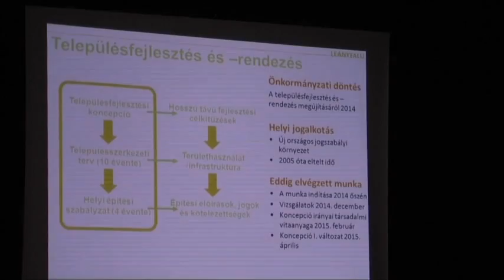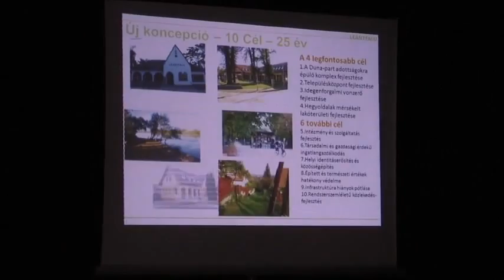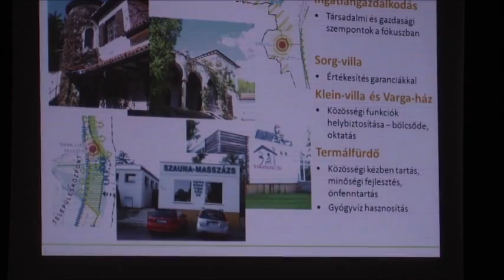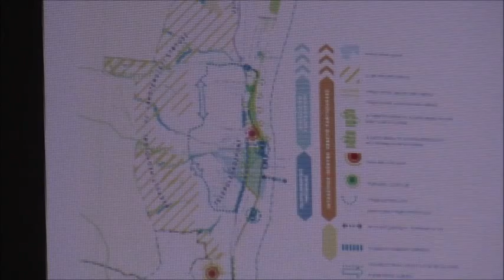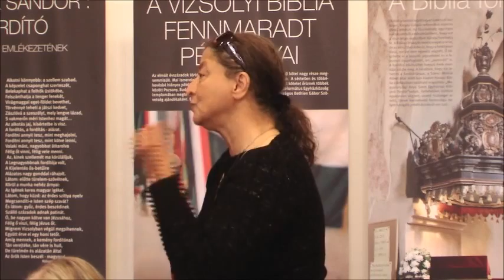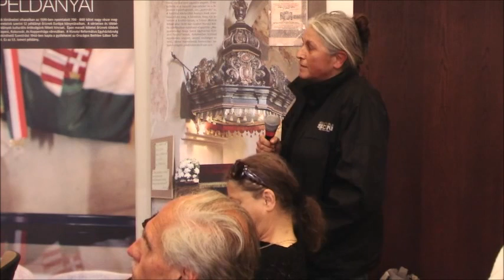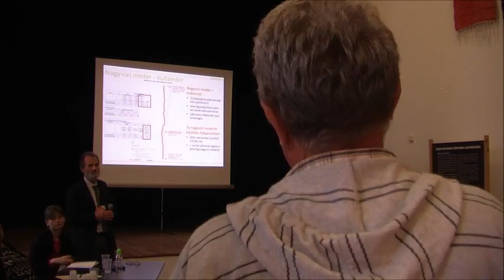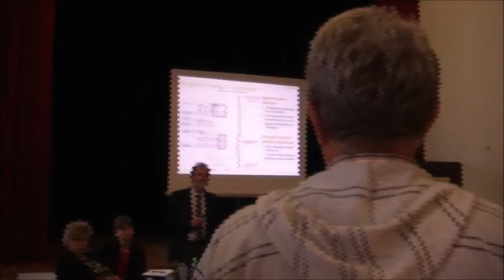Közmeghallgatás 2015 május 15.Leányfalutv